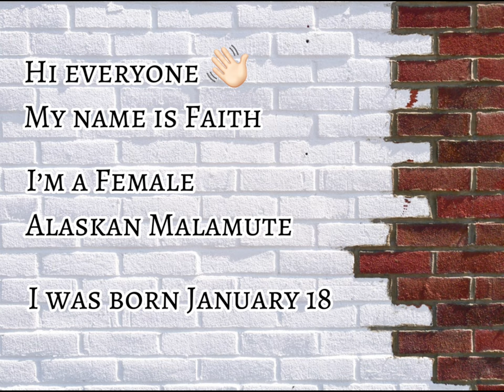Faith “woo” sounds | Alaskan Malamute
The video uploaded is the original content of RyD with Faith.